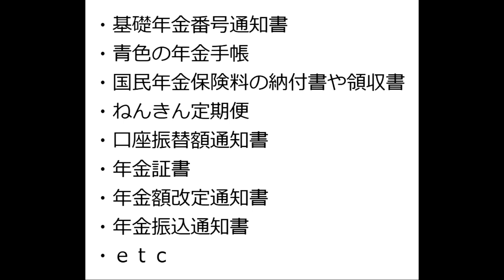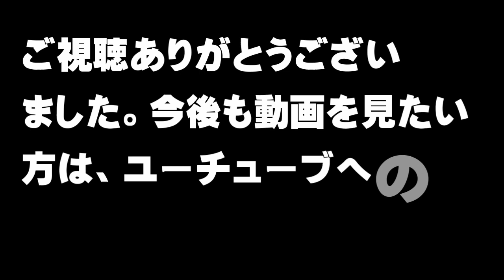【年金】「年金番号を知りたい」確認方法は？【アトムミニ】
「こんにちは、」

あなたは、自分の年金番号を知りたいと思ったことはありますか？

年金番号は、正式には、基礎年金番号と言います。

本日は、基礎年金番号の確認方法と私の感想をお伝えします。